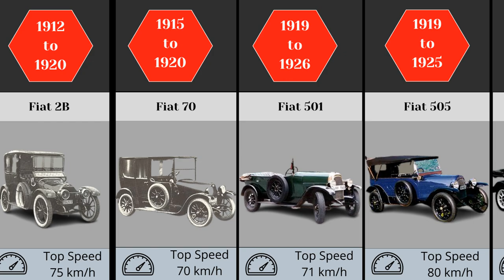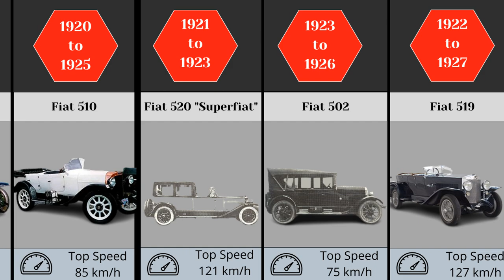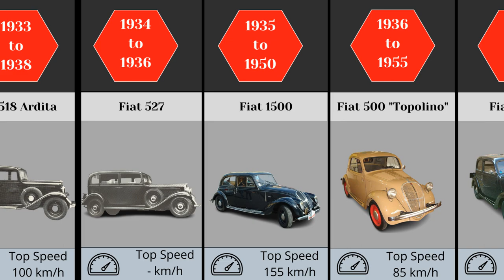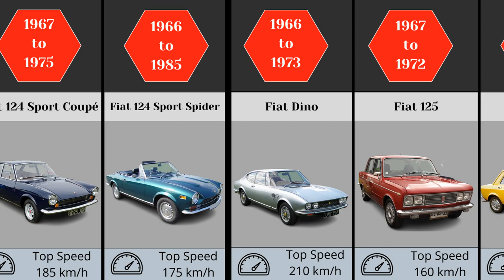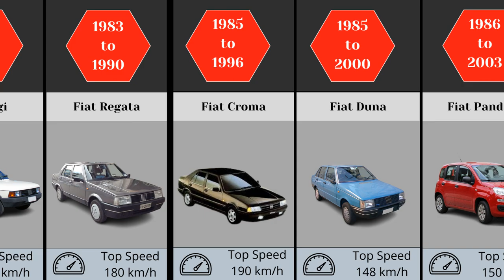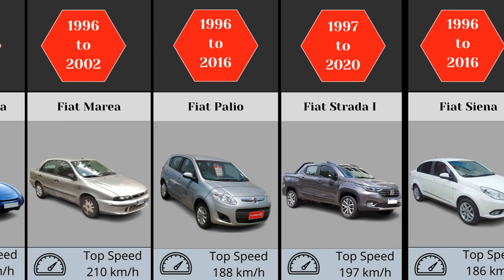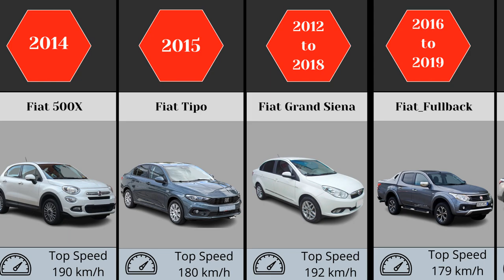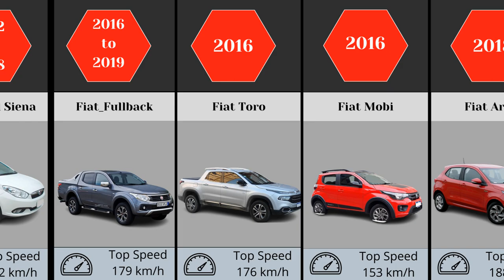Evolution of Fiat ┃ Comparison Cars Fiat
Evolution of Fiat from 1899 to 2023

FIAT S.p.A.
Part of the FIAT Group.
The headquarters is located in Turin, Italy.

FIAT was founded on July 11, 1899 in Turin, when the articles of association of Societa Anonima Fabbrica Italiana Automobili Torino (F.I.A.T.) ("Turin Automobile Factory Joint Stock Company") were signed. One of the board members - Giovanni Agnelli - in 1902 headed FIAT.